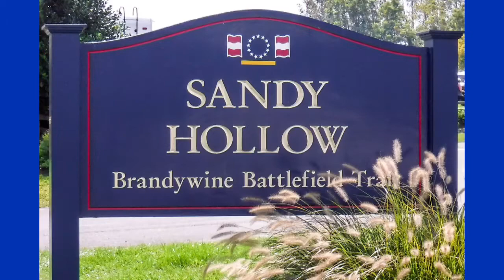Brandywine 2017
Battle of Brandywine reenactment at Sandy Hollow 9/17/2017